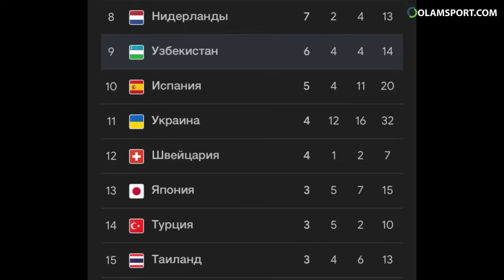Paralimpiyachilarimiz "yondirishmoqda" - Bobur Omonovda rekord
Paralimpiyachilarimizning ishtirokiga bag'ishlangan dayjest.